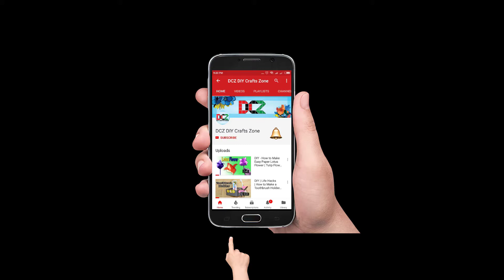How to make a tiny envelope / paper carft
Today's video is about that How to make a tiny envelope / paper carft